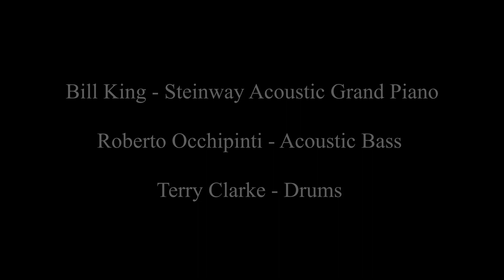Archie Speaks ~ Bill King Trio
Biil King - Composer / Steinway Accoustic Grand Piano
Roberto Occhipinti - Acoustic Bass
Terry Clarke - Drums

Pianist-composer-publisher Bill King is a multi-talented individual whose recording and production credits include hundreds of releases spanning a 5-decade career. 3-time Juno Nominee (Canada's Grammy's)

Artists Bill King has worked with includes: Janis Joplin (Music Director and Keyboards), written for Chaka Khan, Linda Rondstadt, Martha Reeves, Pointer Sisters, Oscar Peterson, Sophie Milman, Pat Lababera and hundreds more.

Recorded live in Toronto at the 'Jazz Bistro' on August 17, 2023.